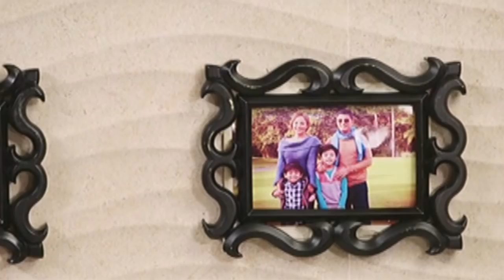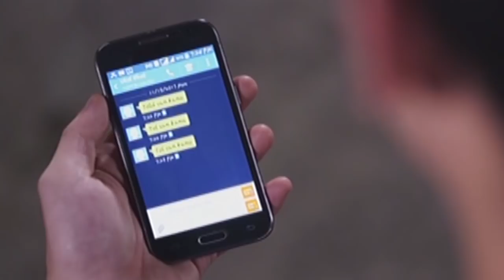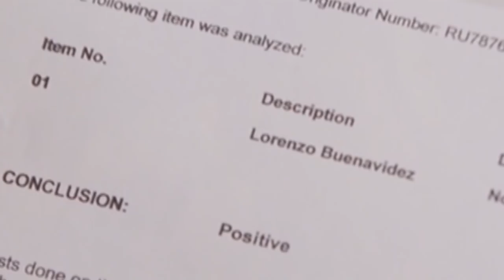The Good Son: Week 13 Recap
Joseph accompanies Hazel to her real parents’ hometown. There, they find out that Hazel’s biological mother has passed away. Though relieved to know how much her real mother loves her, Hazel regrets not having met the former personally. Hazel and Joseph also learn that Dado has another child. Meanwhile, during their investigation, the police officers discover about Dado's affair with another woman.

Anthony pays the Reyeses a visit to check on Joseph. He, however, gets into a fight with Arthur after intervening in the latter and the Reyeses’ argument. This later causes conflict between Joseph, who berated Arthur for causing trouble, and Obet, who believes that his family is ganging up on his father. Meanwhile, Dado cooks up a plan against Joseph. After learning that Dado has another child, the police officers become suspicious of Olivia.

Still suspicious of Olivia, Joseph is anxious to find out who Dado’s biological child is. Cal, meanwhile, breaks down upon witnessing Enzo pressure Olivia to reveal the truth. Later, Anthony resolves to find out who between Enzo and Cal is his real nephew.

Dado finds a way to get back at Joseph for putting him and Olivia in a predicament. Cal gets into a brawl over accusations of his involvement with Dado and Hazel. Being suspicious of Cal, Joseph follows the former, causing him to miss his meetup with Obet. When Joseph fails to show up after his commercial shoot, Obet decides to go home alone. Soon, he is attacked by a mysterious man.

Obet sustains an unsightly scar on his face in the aftermath of the assault against him, rendering him unable to pursue his dreams. With no one to blame, Obet holds Joseph responsible for going back on his promise to meet him after his taping. The Reyeses try their best to prevent Obet from sinking into depression. In the meantime, Joseph suspects that Dado might have assaulted Obet to get back at him. Meanwhile, Anthony makes a shocking discovery.